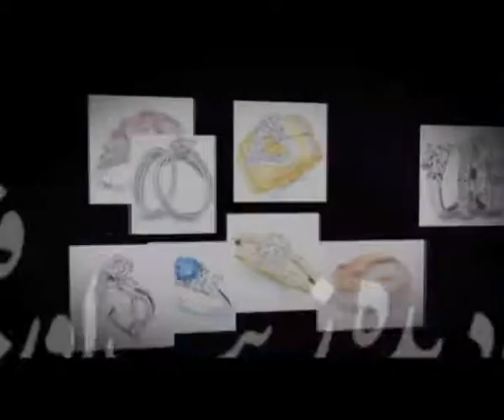TVC: Ghouri Anghuti Makers